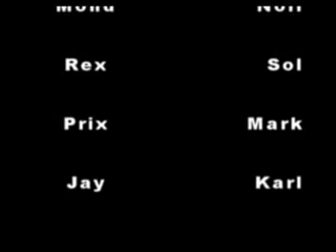Fusion - Panabo City Skateboarding Team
way back on 10 years

things change a lot, but we are still here ^_^

patuloy lang sa pag padyak